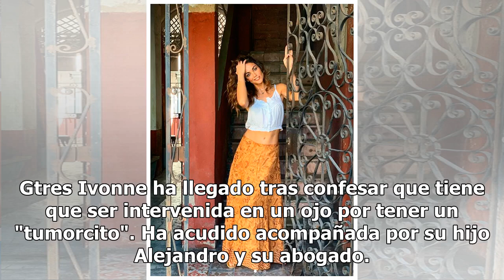Ivonne Reyes y su hijo se ven las caras con Eva Zaldívar en los juzgados